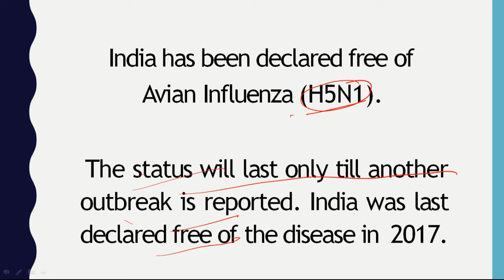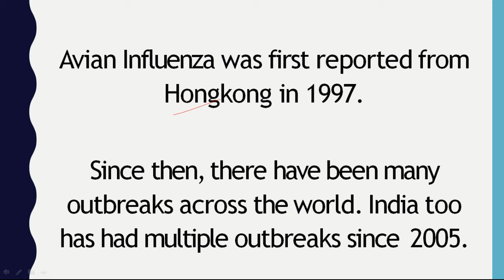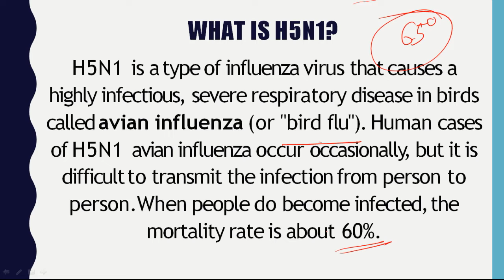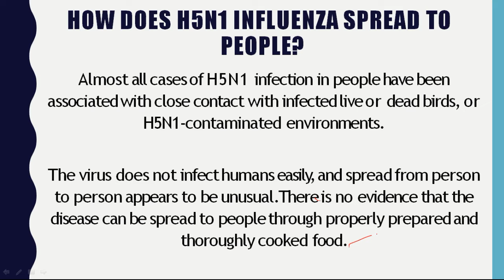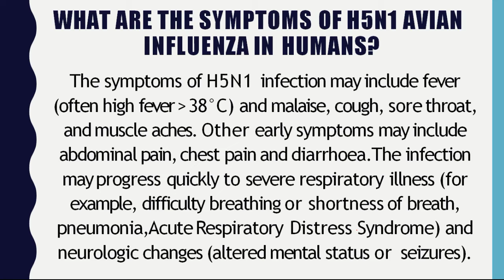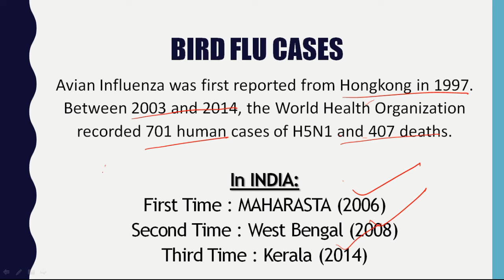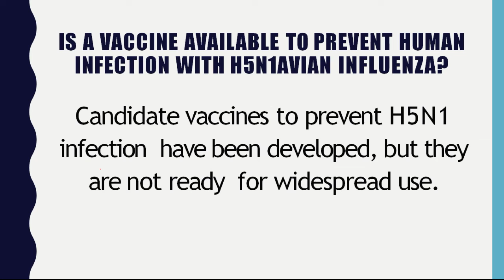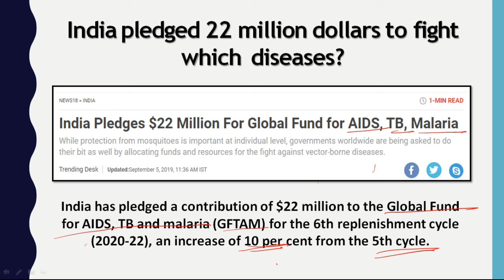India declared free of Avian Influenza, How H5N1 affects humans? Current Affairs 2019